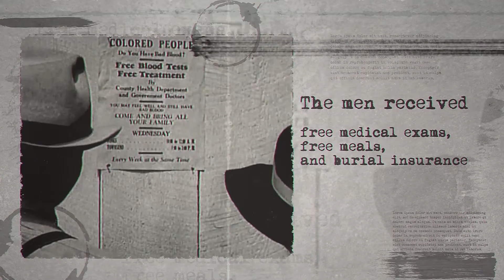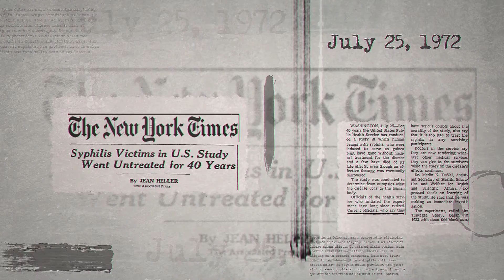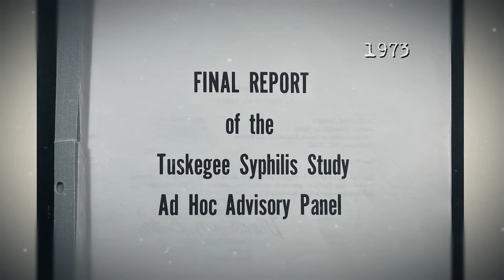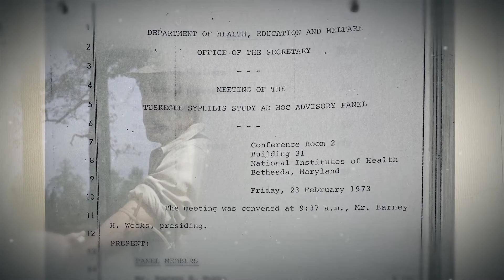(Audio Described) NLM’s Collection on the US Public Health Service Tuskegee Syphilis Study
This video discusses the US Public Health Service Syphilis Study at Tuskegee and the collection of related documents the National Library of Medicine (NLM) holds. The video has audio description, which verbally describes onscreen imagery for individuals with vision loss.

More info about the study:

In 1932, a study on the effects of untreated syphilis on Black men in Alabama took place, and participants’ informed consent was not collected. After news of the study broke in 1972, an ad hoc federal panel was created to investigate the study. The resulting report found the study to be ethically unjustified, that participants were not informed about the nature of their disease, and that they were not given any effective treatment during the study or after once a highly effective treatment was found. In 1972, the study ended after advisement from the panel. The investigation and its findings led to compensation for the victims and changes in research practices. In 1974, the National Research Act that requires voluntary informed consent became law. In 1979, the Belmont Report highlighted that human research should always have respect for persons, beneficence, and justice. The National Bioethics Advisory Commission reports every two years on the adequacy and uniformity of federal rules and policies to protect research participants.

In 1973, Dr. R.C. Backus, Executive Secretary of the Tuskegee Syphilis Study Ad Hoc Advisory Panel, donated to NLM photocopies of original correspondence, memoranda, meeting minutes, reports, and scientific articles on the origin, development, and investigation of the study. These papers are a unique collection that has informed research led by historians, medical ethicists, and many others. NLM’s stewardship of this collection supports the library’s mission to enable biomedical research, support health care and public health, and promote healthy behavior.

Consult this finding aid to learn more about this collection:
findingaids.nlm.nih.gov/repositories/ammp/resources/2934097r

If you wish to study the collection, we welcome you to visit the NLM Reading Room.

Transcript:

In 1932, the United States Public Health Service began a study of the effects of untreated syphilis on black men in Macon County, Alabama. Participants’ informed consent was not collected. “The study initially involved 600 Black men – 399 with syphilis, 201 who did not have the disease. Researchers told the men they were being treated for “bad blood,” a local term used to describe several ailments, including syphilis, anemia, and fatigue. In exchange for taking part in the study, the men received free medical exams, free meals, and burial insurance. Four decades later, on July 25, 1972, Associated Press reporter Jean Heller broke news about the study, prompting the U.S. Department of Health, Education, and Welfare, to appoint an ad hoc panel to investigate. In October 1972, the panel advised stopping the study, and a month later the study was ended. The panel concluded in their final report that the previous research on African Americans with syphilis was “ethically unjustified.” At the study's conclusion, only 74 of the original 600 men were still alive. 40 of their wives had been infected and 19 of their children were born with congenital Syphilis. The Advisory Panel’s investigation led to compensation for the victims of the research and new protocols for the ethical treatment of human subjects of research. Voluntary informed consent for research subjects became the new standard, and an explicit requirement for government-funded research. In 1997, President Clinton issued a formal Presidential Apology for the Tuskegee Syphilis Study. During its investigation, the panel collected a broad variety of historical documents and other papers. In 1973, a copy of the panel’s working papers was deposited in the National Library of Medicine, NLM, located on the campus of the National Institutes of Health, in Bethesda, Maryland. Through this research and related public education made possible by the unique collection held by the NLM, as well as the National Archives, we acknowledge the participants in the Tuskegee study and the injustices they and their families suffered. We also acknowledge the work of the Tuskegee Syphilis Study Ad Hoc Advisory Panel to address the unethical actions of the study which ushered in new protections for the rights of patients, and which continue to evolve with new advances in science and medicine. The NLM collects and preserves collections such as that of the Tuskegee Study Ad Hoc Advisory Panel to improve transparency in research, and to ensure that lessons of the past inform the present and future of biomedical research, health care and public health, and healthy behavior.